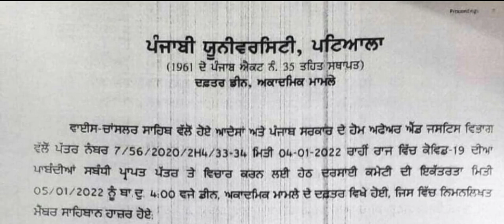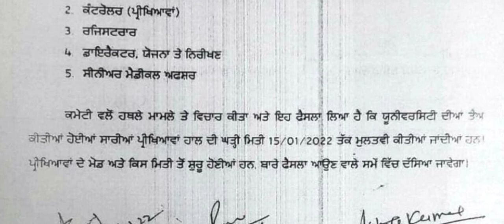Latest update regarding final exam#punjabi_university#patiala